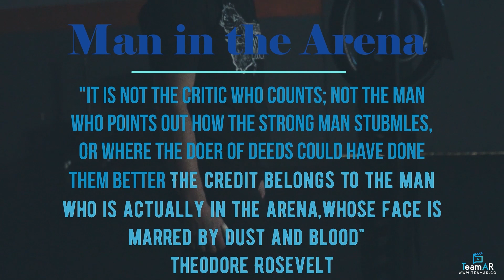Athelets Fitness Promotional Video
Team AR is a Freelance Video Production Agency. Team AR Providing its service to its clients worldwide. Team AR is also available on  Top Freelancing websites like up work & Fiverr.

      This is our Youtube Portfolio Channel.